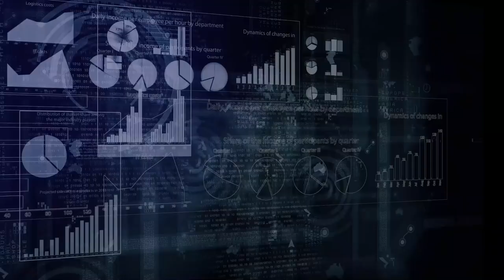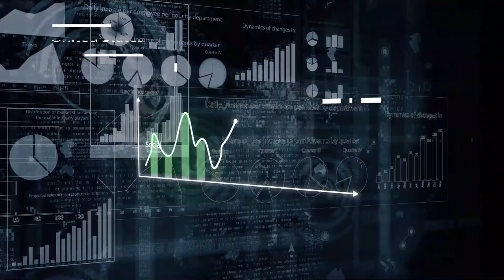[오늘의 미국] 테슬라는 왜 벌 안주나, 실업수당 3백만명, 참담한 겨울,바이러스 주식거래 의원 영장, 유엔총회 헐리웃볼 공연취소, 오바마게이트? [5.14 '20 미 서부시간]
Correction:
마지막 아이템에서 하워드 스턴이 대통령을 비난하기 시작한 시점은 클로락스 주입 발언 이후인데, 클로로퀸이라고 잘못 방송했습니다.

[오늘의 미국 헤드라인 5.14 '20 LA시간]
헐리웃볼  여름공연과  UN 가을 총회가 모두 취소되었습니다.
다른 주보다 일찍  경제 활동을 다시 시작한 텍사스주에서는 바이러스 확진자가 늘어나 핫스팟이 되고 있습니다.

경제활동 재재에  대한 찬반이 정치인, 법원, 일반인 사이에서 팽팽합니다.
위스컨신 대법원은 주지사와 반대로 경제활동 재개를 명령했습니다.

미시건주에서는 민주당 주지사의 신중한 경제재개 접근에 공화당이 반대하고, 경제재개를 주장하는 시위대는 무기도 동원합니다.

펜실베니아주 역시 조심스러운 경제재개를 하려는 민주당 주지사에 공화당 정치인들이 맞서고 있습니다.
트럼프 대통령은 오늘 펜실베니아주를 방문하는데 방문하기 전에 펜실베니아에게 자유를 주라는 주장을 했습니다.

소매업소 주인들도 불만하기 시작합니다.
캘리포니아 주에서는 규정을 어기고 영업을 시작한 테슬라와 카운티 정부가 테슬라 공장 문을 열기로 합의하자 소매업소 주인들은 테슬라만 봐준다고 불만합니다.

텍사스 주에서는 오픈 허가 전에 규정을 어기고 오픈한 미장원 주인이 영웅이 되고 주지사가 미장원 오픈을 허락하자 이번에는 술집 주인들이 업종차별이라고 불만합니다.

뉴욕시장은 바이러스와 관련한 어린이 염증사태가 심각하다고 경고했습니다.
반면 대통령은 학교개강을 신중하게 해야한다는 앤소니 파우치 박사의 의회 증언을 용납할 수 없다고 말했습니다.

하이드로클로록신을 홍보하지 않았다는 이유로 좌천된 백신국장이 의회증언을 하고 있습니다.
연방정부의 통일된 바이러스 대책이 없으면 가장 어두운 겨울을 맞을 것이라는 경고를 하고 있습니다.

세계보건기구 전염병 책임자는 백신이 나와도 바이러스는 사라지지 않을 것이라고 예상했습니다

지난주에도 거의 3백만 명이나 되는 많은 미국인이 실업수당을 청구했습니다.
한주일 전보다는 줄어들었지만 여전히 전문가 예상보다 높은 수치입니다.

바이러스 관련정보를 입수한 뒤 주식시장 붕괴 직전 주식을 판 공화당 상원 정보위원장에게 영장이 청구됐습니다.

마이클 훌린 전 백악관 국가안보보좌관 사건과 관련해 조 바이든 후보를 포함한 오바마 행정부 관계자가 잘못을 저질렀다는 공화당의 주장이 역풍을 맞고 있습니다.
문제는 플린의 신분공개요청이었는데 그 요청은 행정부 일상이고 트럼프 행정부에서 더 많이 하고 있으며, 당시 요청은 적법했다고 월 스트릿 저널 등이 보도했습니다.

대통령과 절친했던 하워드 스턴이 대통령에게  잘 말하고 주장했습니다.